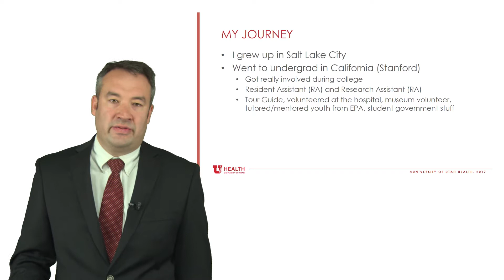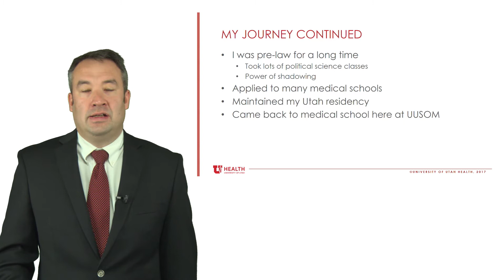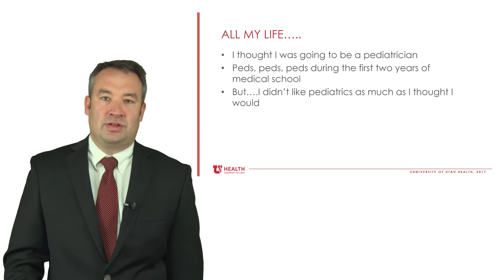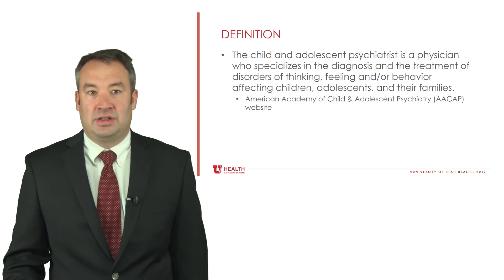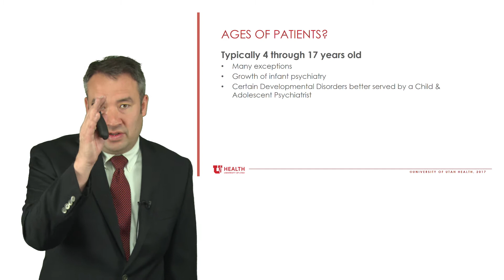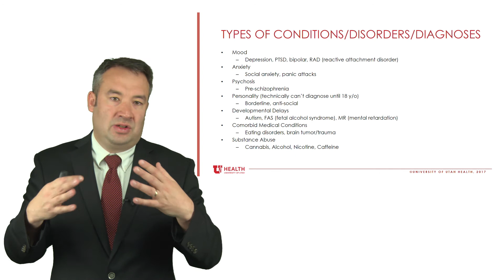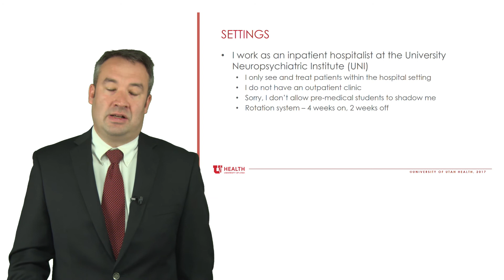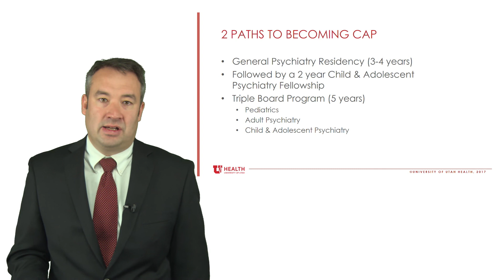Why I Chose My Field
Why did Dr. Chan choose his field of medicine?  Take a look and find out!